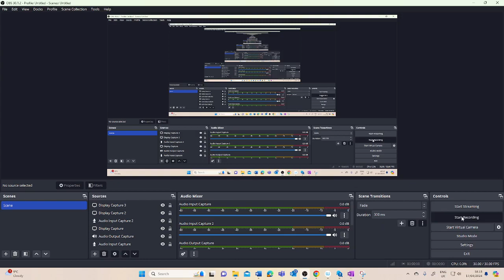A composite sheet comprises unidirectional continuous carbon fibers embedded within an epoxy matrix,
A composite sheet comprises unidirectional continuous carbon fibers embedded within an epoxy matrix, exhibiting the following elastic properties:
Property Value
Fibre tensile stiffness (Ef) 200 GPa
Matrix tensile stiffness (Em) 5 GPa
Fibre shear stiffness (Gf) 75 GPa
Matrix shear stiffness (Gm) 1.5 GPa
Poisson’s ratio of fibres (νf) 0.22
Poisson’s ratio of matrix (νm) 0.33
Volume fraction of fibres (Vf) 0.48
Given an applied compressive stress of 130 MPa at a 30° angle to the fibers (within the sheet's plane), determine the stresses: σ1 (along the fibers), σ2 (across the fibers), and τ12 (shear).